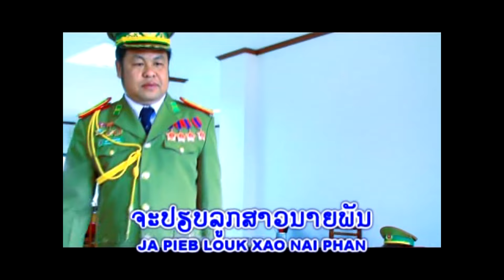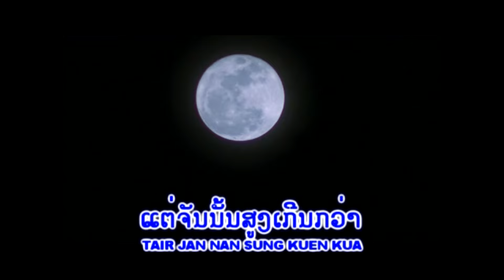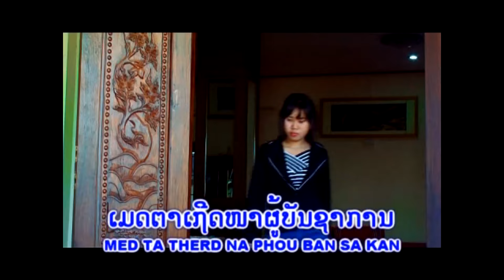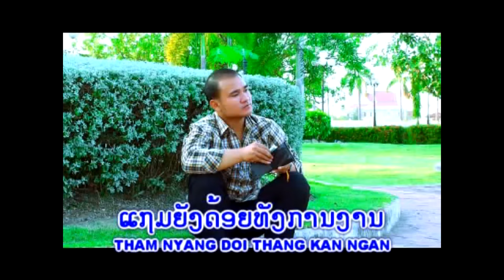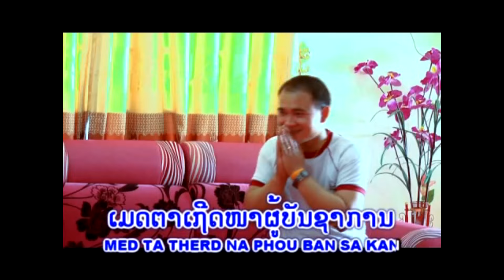(รักลูกสาวนายพัน) ຮັກລູກສາວນາຍພັນ ໂດຍ ຮ້ອງໂດຍ ບຸດດາ ເຮືອງເພັດ I Ts Studio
Laos Music Llc USA
4339 canterbury Ln, MT.Pleasant WI 53403 USA
ບໍ່ອະນຸຍາດໃຫ້ນຳເພງນີ້ໄປອັບລົງຊ່ອງທາງອື່ນໂດຍບໍ່ໄດ້ຮັບອະນຸຍາດຈາກຄ້າຍເພງ
© ລິຂະສິດຂອງລາວເພີນພຽງຜູ້ດຽວ
ຖ້າພົບການລະເມີດຈະດຳເນີນຕາມກົດບະບິບຂອງຢູ່ທູບ.
Who rebroadcast without my consent will be subject to a copyright violation.